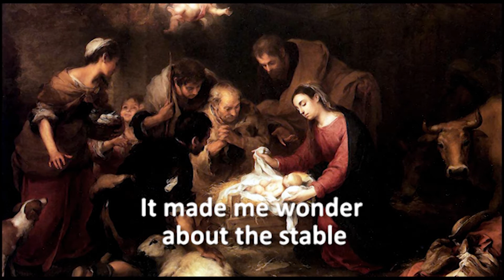Please wash your hands after touching the donkey! - Bishop of Dorking's Christmas message 2016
Revd Dr Jo Bailey Wells Christmas Message 2016

'God comes to Earth despite the horrors of our world...'

Bishop Jo on the truth about Christmas.